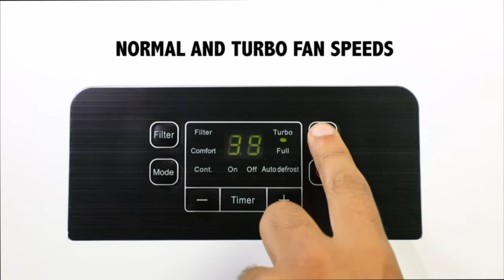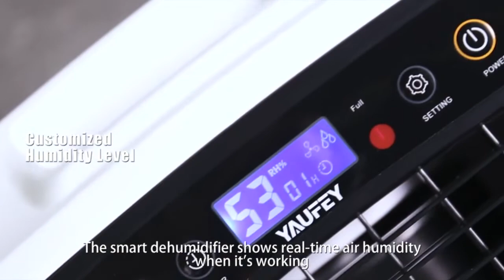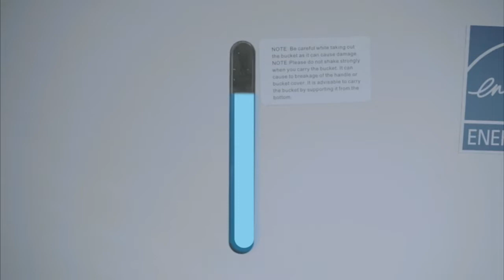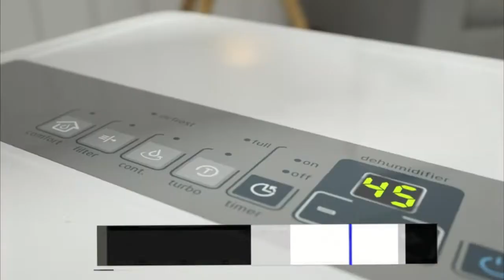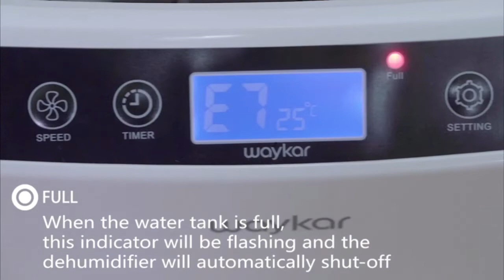TOP 5: Best Dehumidifier for Basement 2021 on Amazon | Super Quiet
Do you have a lot of moisture in the basement? In this video i recommend Best Dehumidifier for Basement 2021 on Amazon | Super Quiet.

TOP 5: Best Dehumidifier for Basement 2021 on Amazon | Super Quiet - 0:00

⭐ Amazon US, UK & CA Links ⭐

5. Ivation 4,500 Sq Ft Large-Capacity Energy Star Dehumidifier - Includes Humidistat, Hose Connector, Auto Shutoff/Restart - 0:11

Amazon US
Amazon UK
Amazon CA

4. Yaufey 1750 Sq. Ft Best Dehumidifiers for Basement 2021 on Amazon - with Drain Hose for Auto Drainage and Water Tank - 1:24

Amazon US
Amazon UK
Amazon CA

3. TOSOT 50 Pint with Internal Pump 4,500 Sq Ft Dehumidifier Energy Star - for Home, Basement, Bedroom or Bathroom - Super Quiet - 3:16

Amazon US
Amazon UK
Amazon CA

2. Midea 4,500 Sq. Ft. Energy Star Certified Dehumidifier with Reusable Air Filter 50 Pint 2019 DOE (Previously 70 Pint) - 4:23

Amazon US
Amazon UK
Amazon CA

1. Waykar 2000 Sq. Ft Dehumidifier for Home and Basements, with Auto or Manual Drainage, 0.66 Gallon Water Tank Capacity - 5:29

Amazon US
Amazon UK
Amazon CA